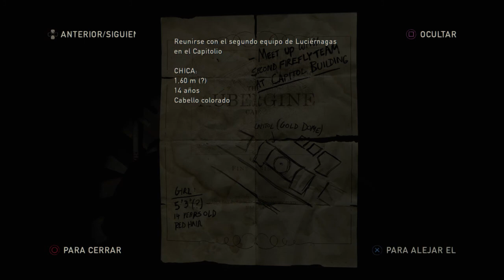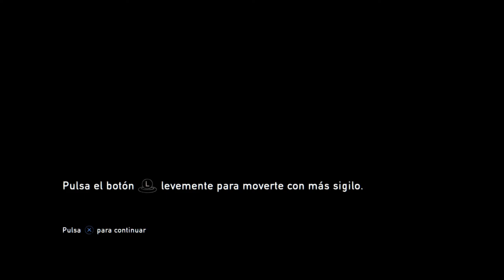The Last of Us capitulo 3